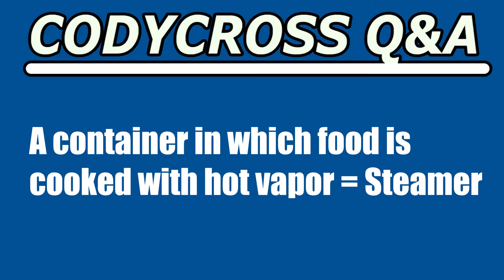A container in which food is cooked with hot vapor (CodyCross Crossword Answer)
A container in which food is cooked with hot vapor answer